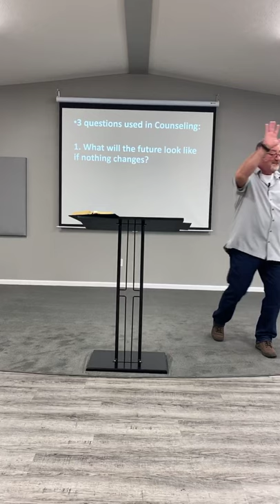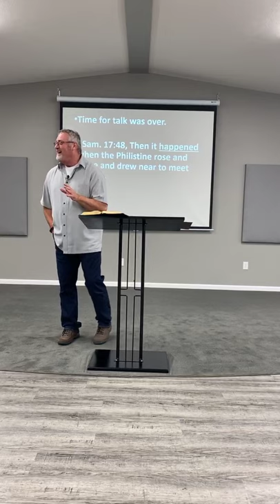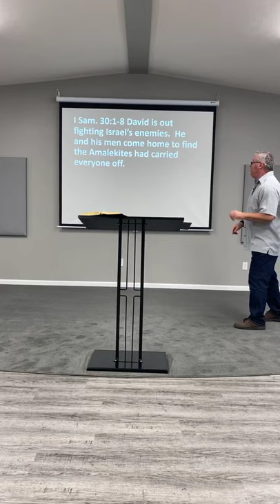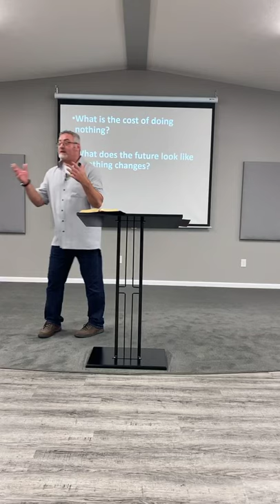"Giants : No More Talk" by Pastor Greg Hughes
Pastor Greg teaches us today the importance of putting our faith into action.